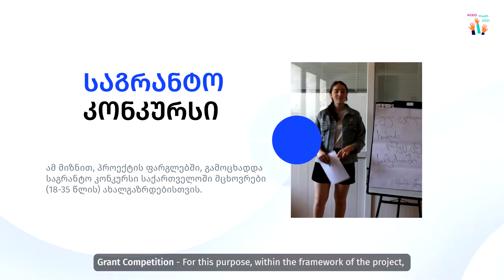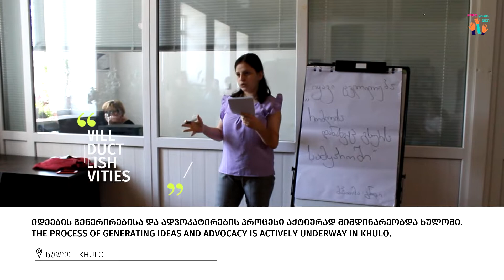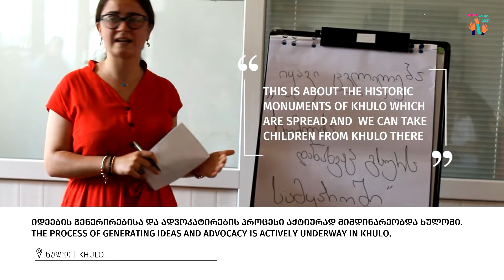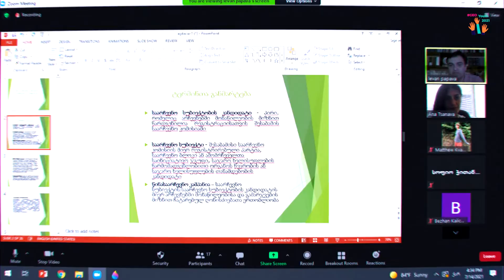GEOYOUTH2021 • Youth Participation in Khulo, Georgia | Polis180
2 years of German - Georgia cooperation for youth engagement have taught us a lot & we look forward to sharing our Review Report with you before EaPSummit2021.